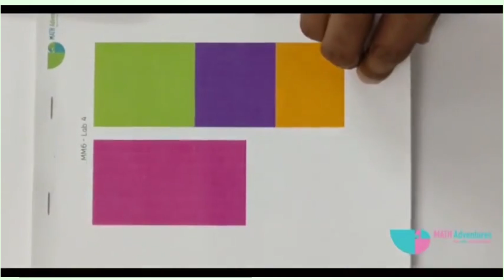Math Adventures - We make learning Maths Fun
Does your child have Math fear?
Do you want your child to love Math?